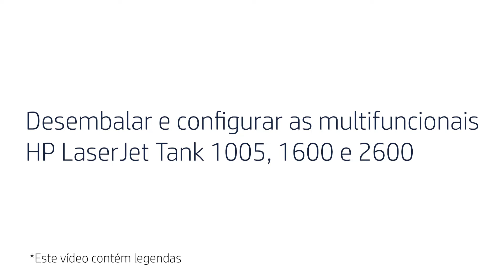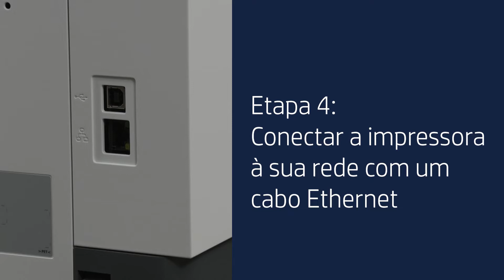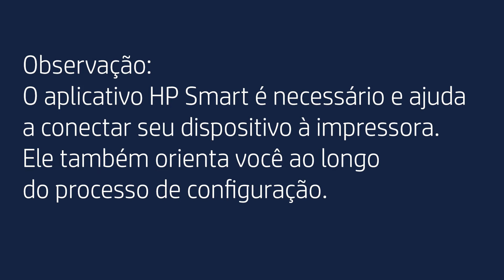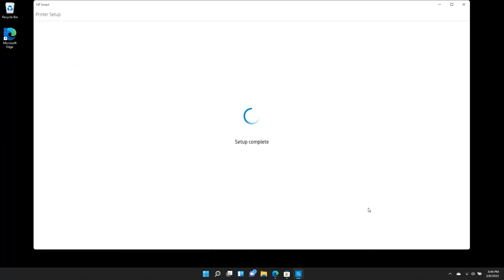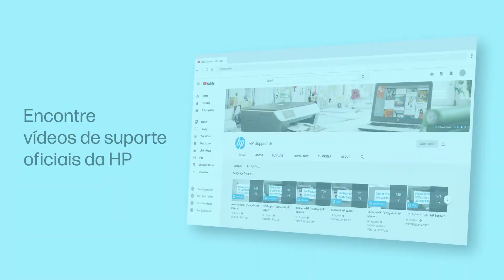Desembalar e configurar as multifuncionais HP LJ Tank 1005, 1600, 2600 | HP Support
Saiba como desembalar sua impressora HP LaserJet Tank e conectá-la a uma rede com ou sem fio usando uma conexão de ethernet, ou ao seu computador usando uma conexão USB. Este vídeo mostra como usar o aplicativo HP Smart para configurar rapidamente a sua impressora usando o seu celular, computador ou tablet, e se aplica aos seguintes modelos de impressora:
HP LaserJet Tank MFP 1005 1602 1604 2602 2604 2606 Printers

Capítulos:
00:00 Introdução
00:28 Tirar a impressora da caixa
01:19 Conectar o cabo de alimentação
01:37 Colocar papel na bandeja de entrada
02:01 Conectar a impressora à rede com o cabo Ethernet
02:39 Conectar a impressora com o cabo USB
03:10 Conectar a impressora ao Wi-Fi com o aplicativo HP Smart